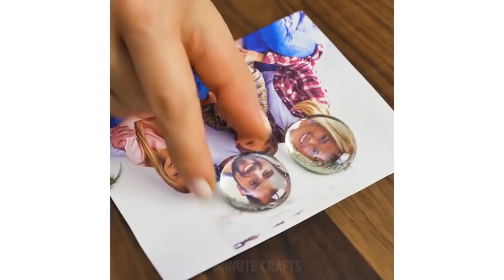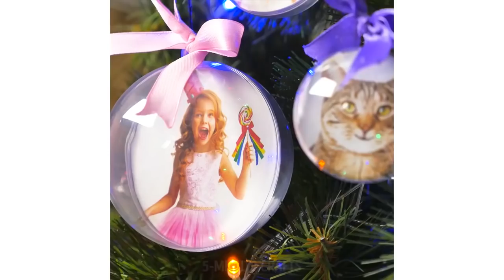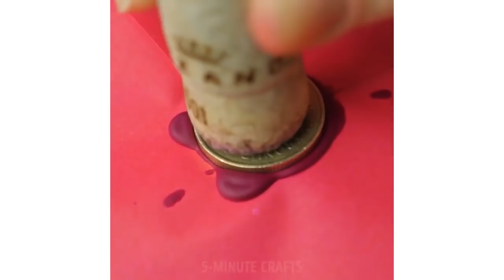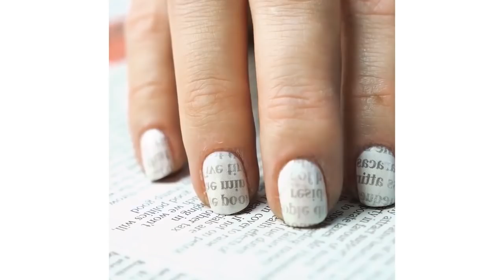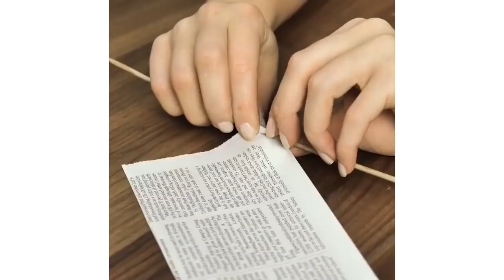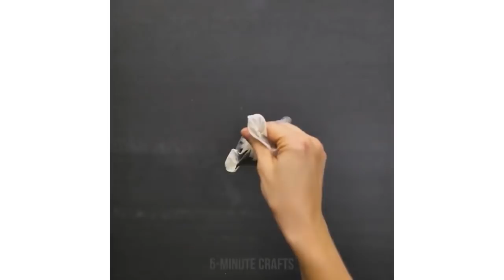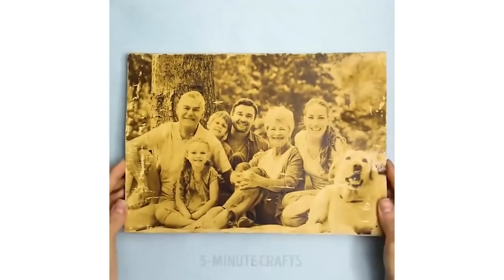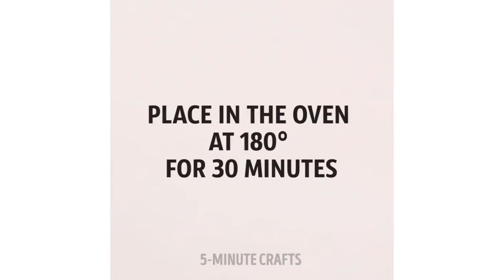24 GROSSARTIGE BASTEL LIFEHACKS